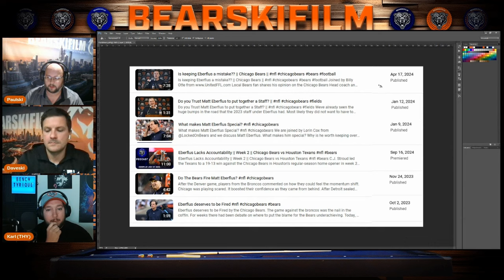Matt Eberflus Top 7 Issues in Washing Commanders Game || Chicago Bears Caleb Williams Week 8 NFL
Joined by  @ThyAndSmi   we discuss the 7 biggest Head Coaching Issues to take away from the heartbreak loss in week 8

The Bears were down, but they certainly weren't out. The offense began their final drive from their own 38-yard line with 4:21 left in regulation, and they proceeded to pull themselves from the brink and score a go-ahead touchdown with just 23 seconds on the clock. Johnson punched it in from one yard out, all but ensuring Chicago's win. Bears led 15-12 but ultimately lost the game on a last second hail mary thrown by the commanders.
Tyrique Stevenson was taunting Fans as the ball was being snapped for the hail mary, and ultimately was out of position to make a positive play for the Bears at the end of the game.
This was by far the most epic collapse the Bears have had under Matt Eberflus